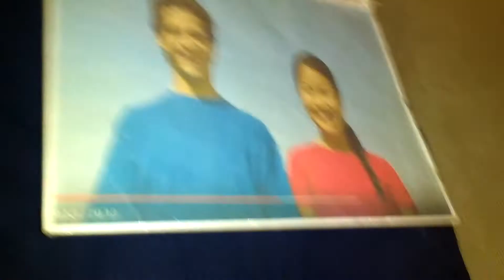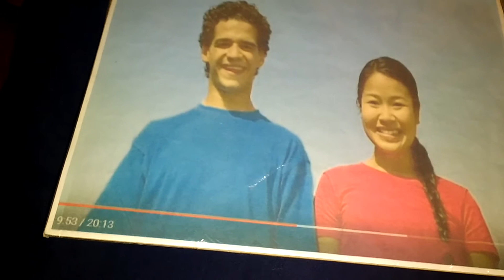Bro and Sis as race announcers #1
I'm uploading this because this will be the audio in an upcoming vlog. And Corey Fox, please be patient, I have so much to do this month!